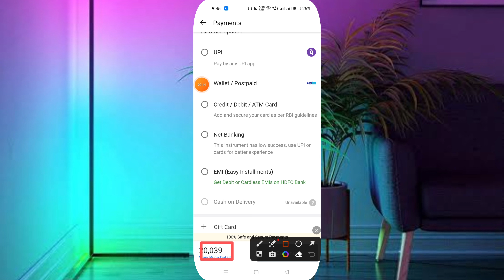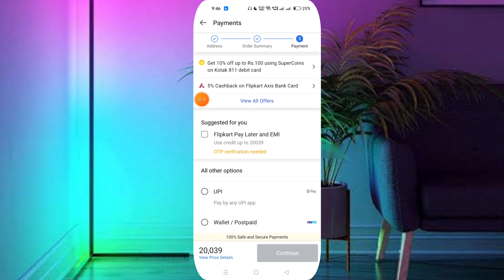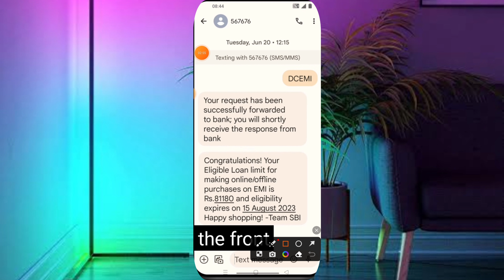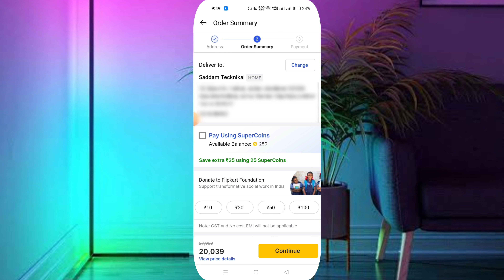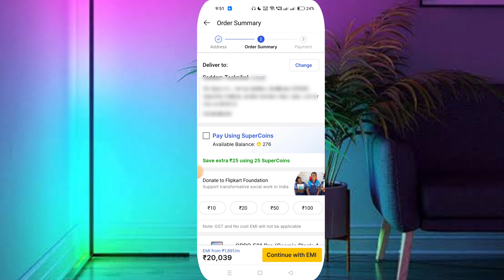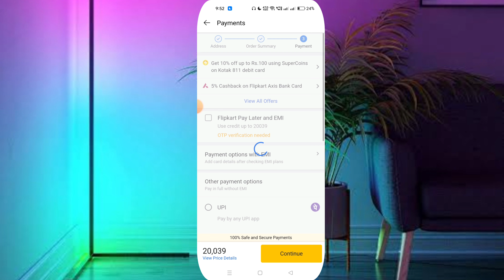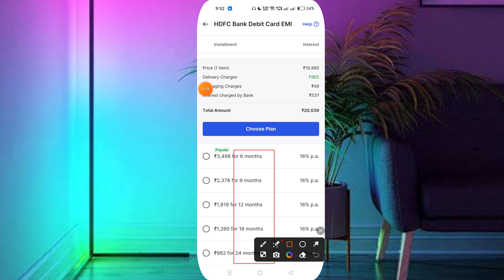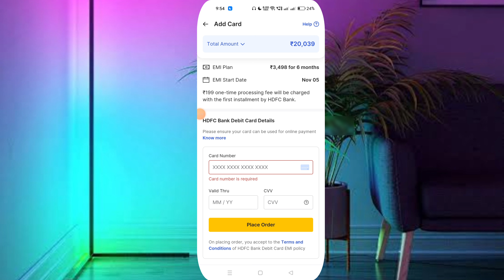How To Buy Mobile On Flipkart Debit Card EMI | Flipkart Se EMI Par Mobile Kaise Le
Quarise Solved
flipkart se bina credit card ke emi par mobile kaise le
flipkart se emi par mobile kaise lete hain
aadhar card se emi par mobile kaise le flipkart
flipkart se kist par mobile kaise le
flipkart emi pe mobile kaise le
flipkart debit card emi kaise kare
how to buy mobile on Flipkart debit card emi Flipkart se emi par mobile kaise lete hain Flipkart se emi par mobile kaise le 2023
how to buy mobile on Flipkart
kist se mobile kaise le flipkart se
flipkart se emi kaise kare

Irshad Tech

Flipkart se debit card EMI kaise kare
Flipkart se debit card EMI me mobile Kaise le
Flipkart se loan par mobile Kaise len
Bina credit card ke Flipkart se mobile Kaise le
debit card se mobile EMI Mein Kaise le